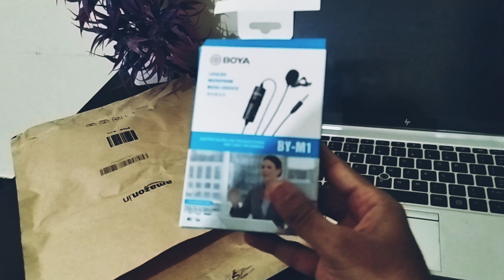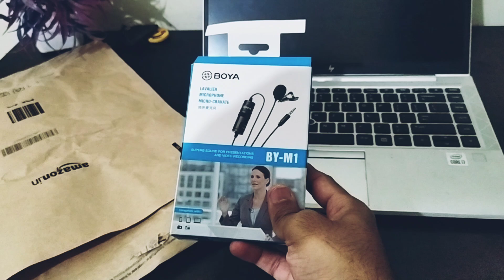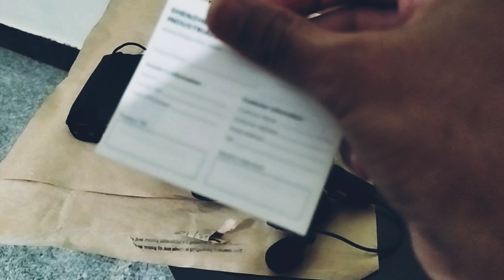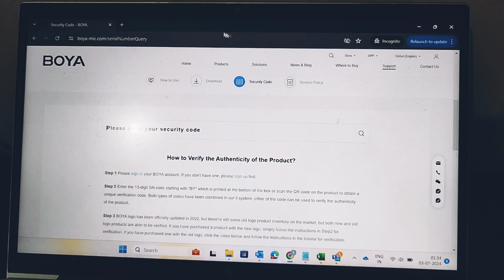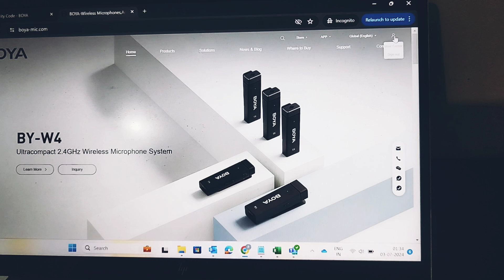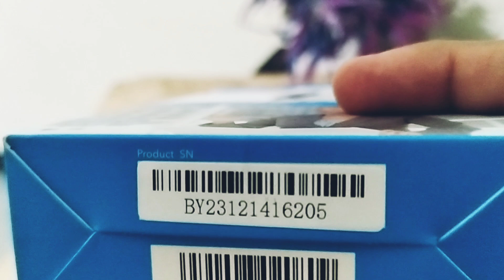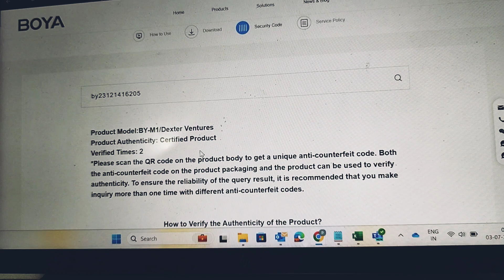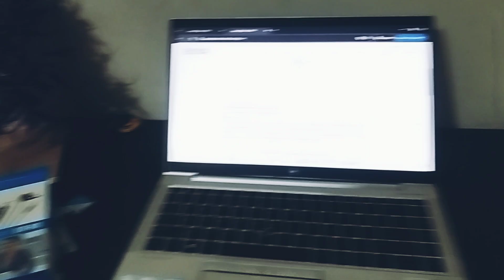BOYA BY-M1 Lavalier microphone Un-boxing | Praveen Raj